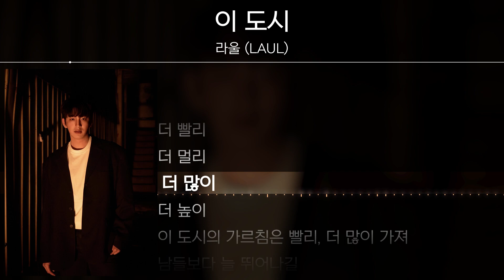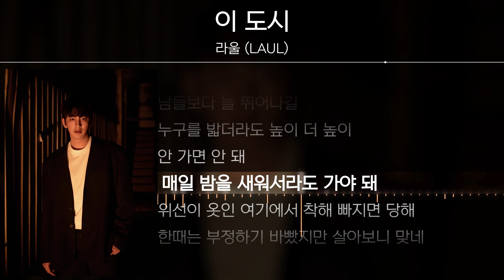[Lyrics Video] LAUL(라울) - This City(이 도시)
LAUL's New Mini Album [LNL]